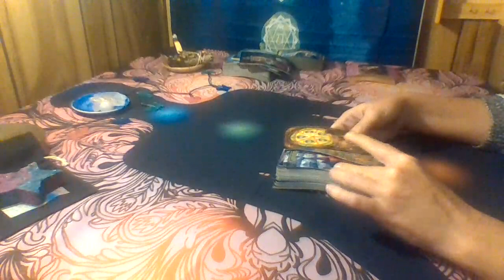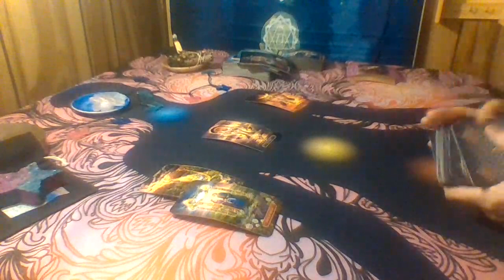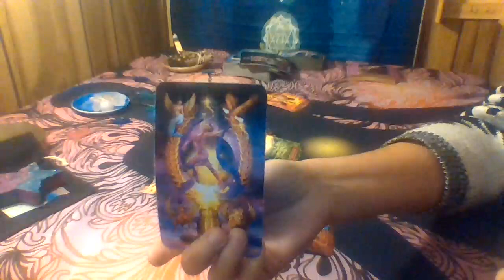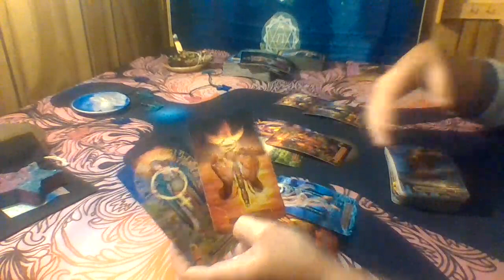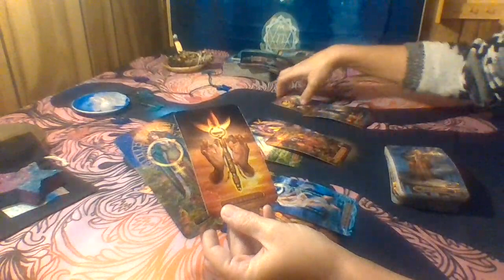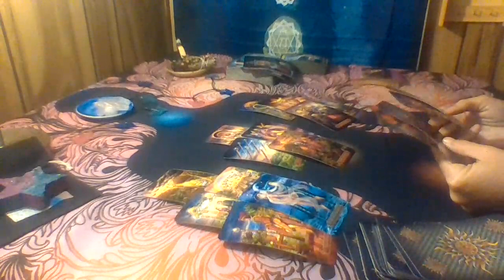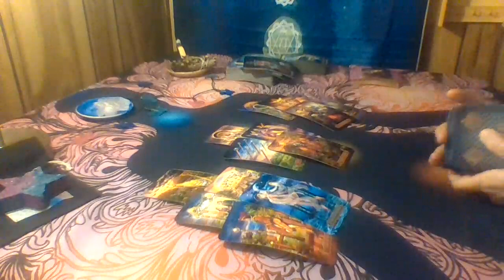Aries Love Tarot....💖😍🤰Good News Coming That You're Keeping On The Hush..Immediate Future🔮🔮